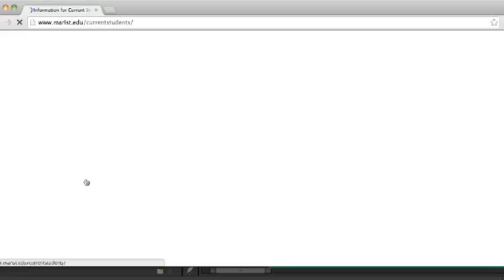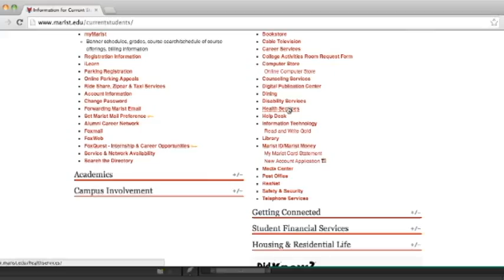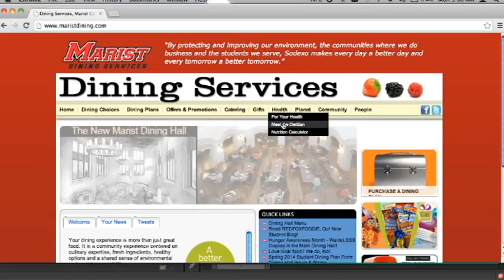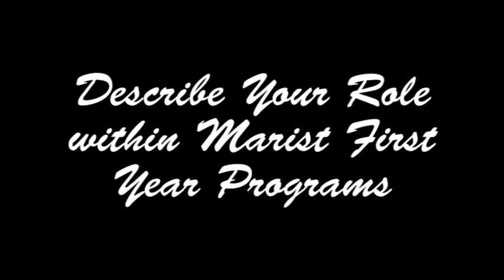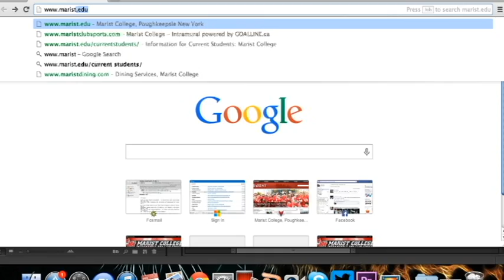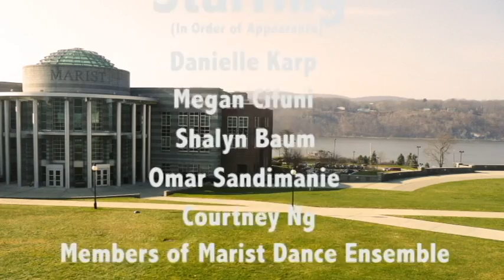Stayin' Foxy Marist 2014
This is a video informing incoming freshmen with tips on how to stay mentally and physically fit during their first year at Marist College.